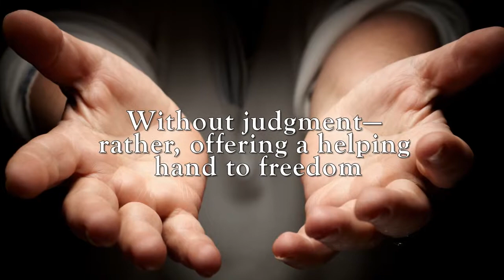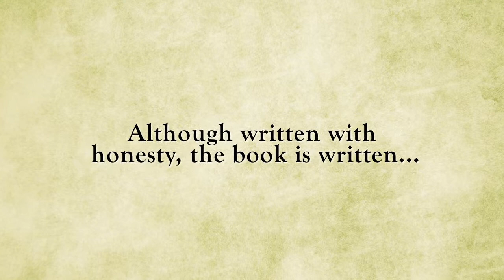Xulon Press book Loose My Flesh & Let Me Grow | Daniel McRae Jr., CEP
Xulon Press introduces Loose My Flesh & Let Me Grow by author Daniel McRae Jr., CEP.  The Xulon Press bookstore provides an easy way to purchase this book using the link below, or you can find it at your local Christian bookstore.: